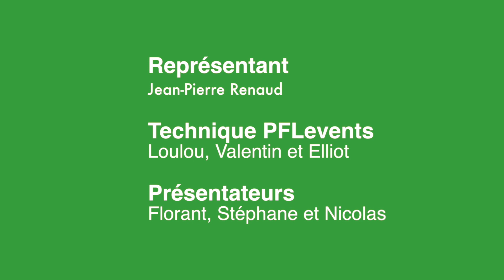#12 WEBTV - VDS2019 - Jean-Pierre Renaud (Philicot)